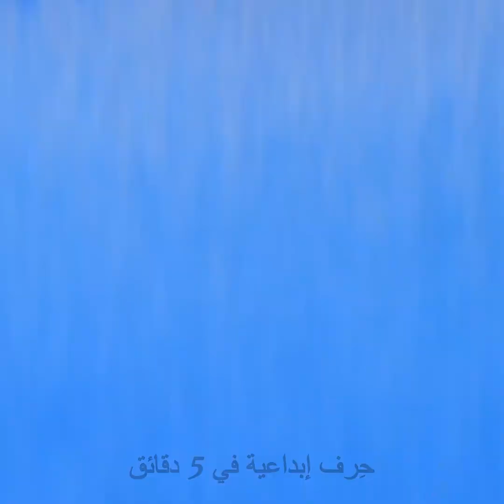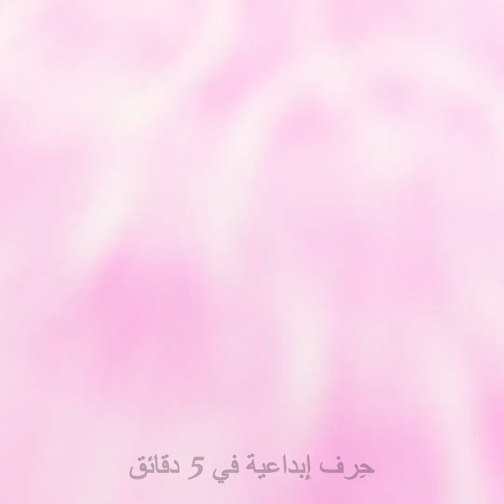أفكار سريعة لتعديل الملابس وتحويلها لأزياء جديدة في دقائق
الطوابع الزمنية:
0:00 فستان سريع
2:32 طريقة مبتكرة لارتداء قميص
6:03 حقيبة بلاستيكية أنيقة
9:21 بلوزة
12:18 تزيين التيشرت بتصميم مبتكر